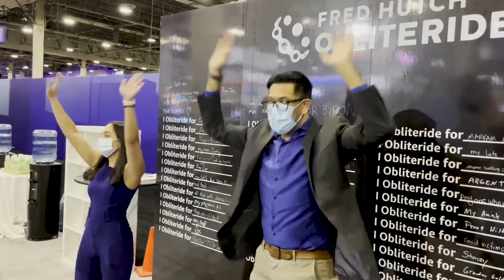AWS re:Invent 2021 - Behind the Scenes: Obliteride | AWS Events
Join us in the Obliteride booth to learn how AWS is teaming up with Fred Hutch to raise awareness and funding to improve cancer prevention and advance treatment.